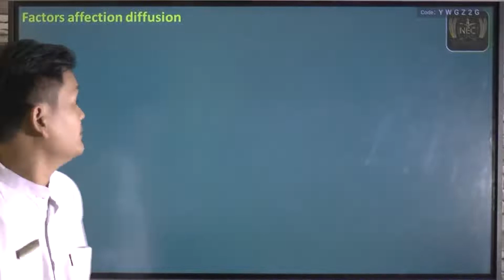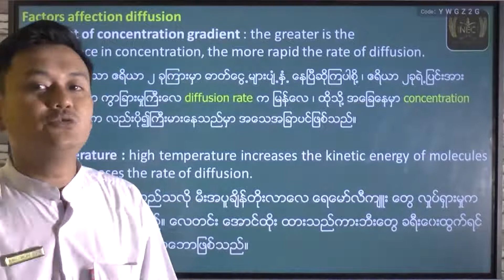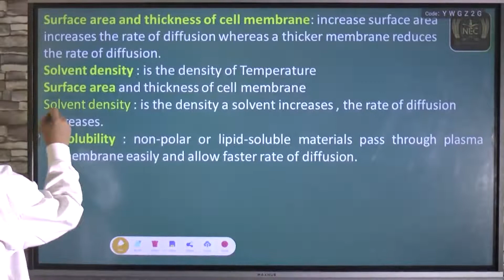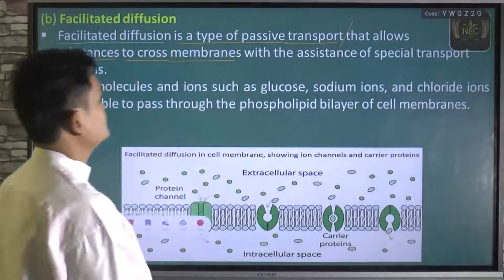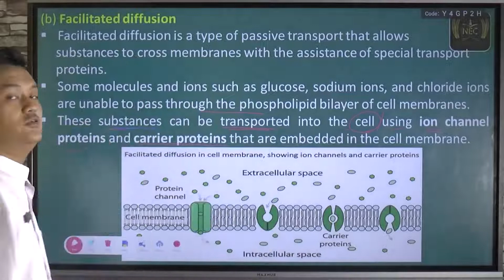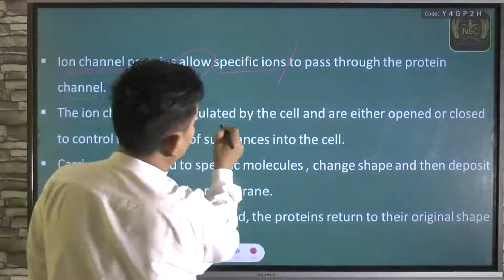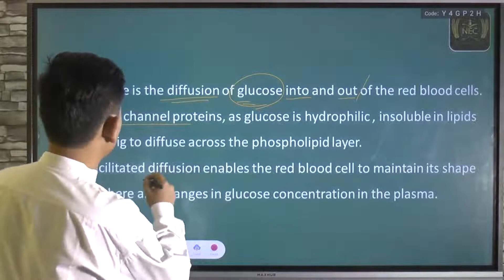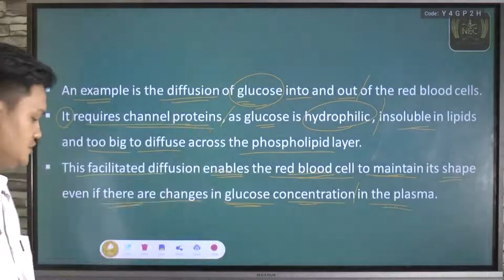Chapter ( 2 ) Part 22